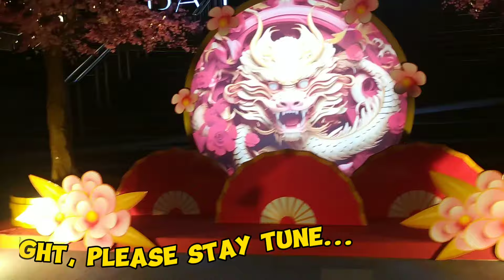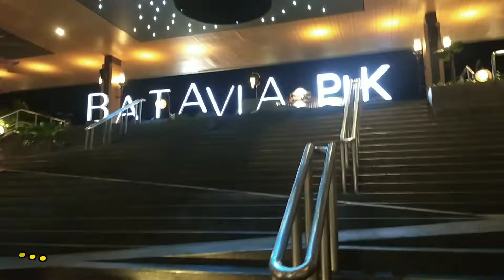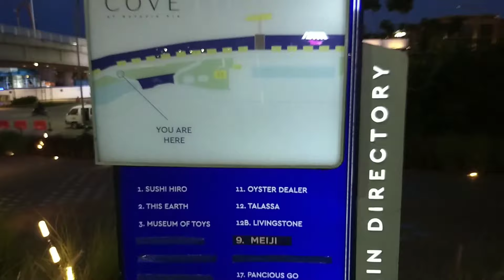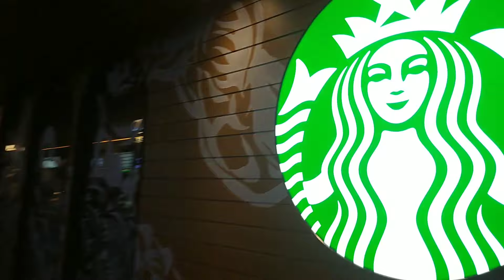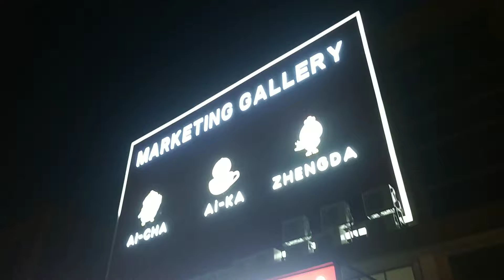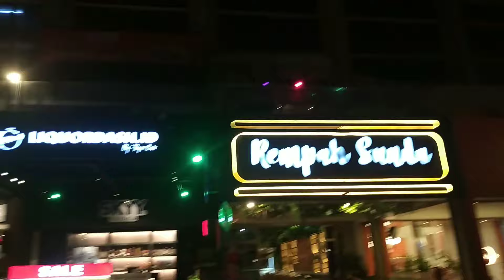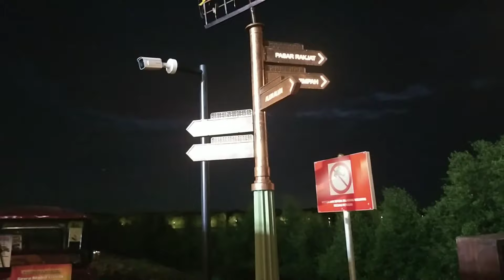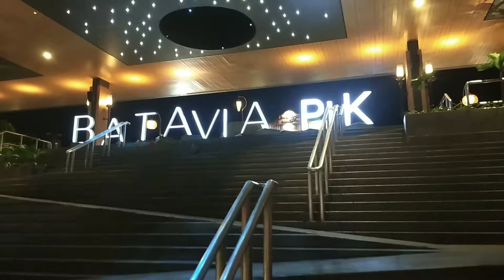Kagett! PIK JAKARTA Banyak Yang Baru | Semakin Modern | Semakin Ramai & Bervariasi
info kendaraan Odong-odong di Instagram :
expressrental.id